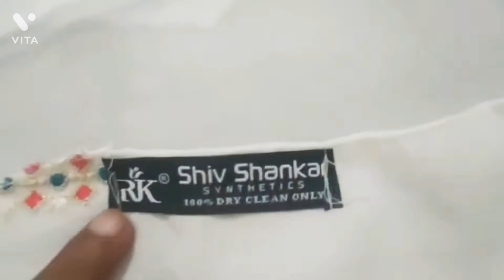Pure Fiona suits 7206354224 shipping free Rs.1250